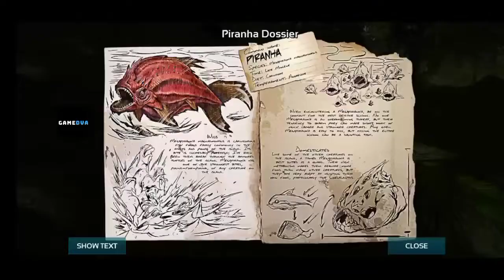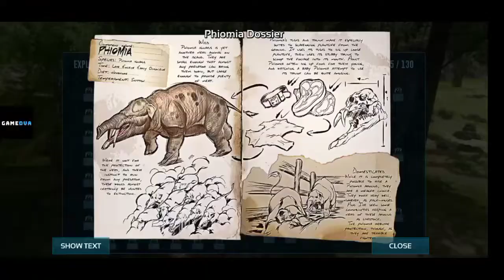LEVEL 1 TO LEVEL 50 IN ARK SURVIVAL HACK MODE Within Few Hour (Part 1)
WATCH HERE HOW I FAST LEVEL UP 1 TO 50 WITHIN 1 HOUR (Part 1)

FAST LEVEL UP 86 TO 100 WITH TRIK AND CHEAT(Part 2)

FOR  FAST LEVEL HACK WATCH THIS VIDEO

HOW TO MAKE TRAP FOR GRIFFIN (Part 1)

HOW TO TAME GRIFFIN (Part 2)

REVIVING AND TAMING TALAPEJARA

EXPERIMENT ON EQUUS WITH ALL TAMING STUFF

BREEDING EQUUS IN ARK SURVIVAL EVOLVED

I am playing hack, mode ark survival,
all kind of hack,  unlimited amber,  unlimited health, Free Construction,  Build Tek Base,

1.  unlimited health will work everywhere,

2.  it will work in daugon too.

3. free contraction, you can craft anything with collecting any resources,

4. you can buys  premium stuff.

5. there is limit of your Dino level.

6. Primal pass free, permanent

7. you can use cheat in caves too.

8. and so many else.

ark hack mode,
full hack
part gaming official,